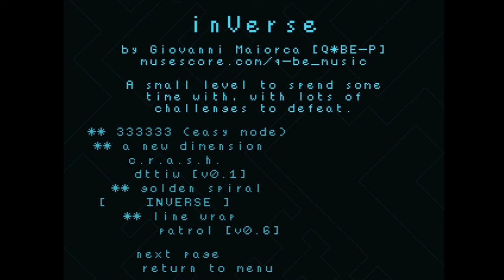inVerse | VVVVVV Custom Levels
I play a level that is really shitty when I didn't expect it to be. It was made by Q(asterisk or bullet point)be and there's no reason for it to have a custom song.